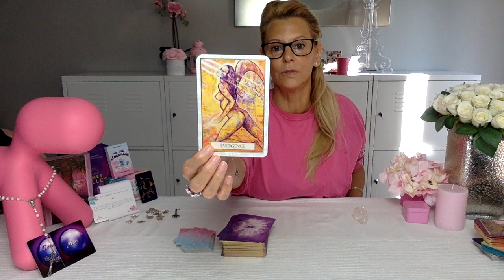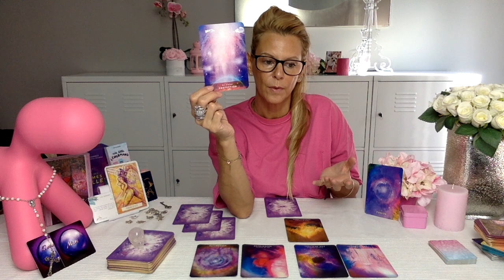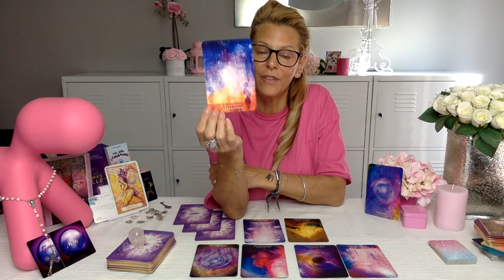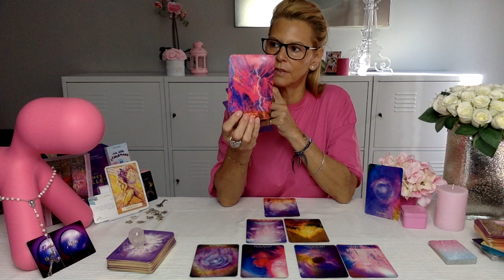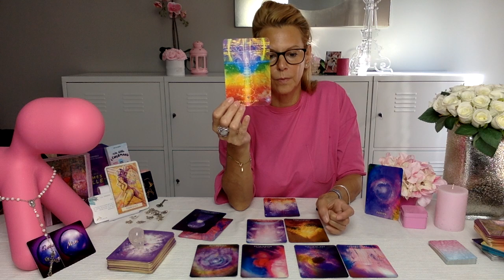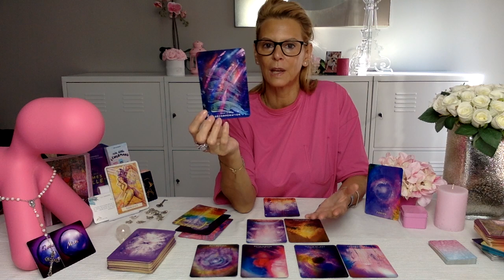♐️💋SAGITTAIRES, Amour❤️ Retrouvailles 🎩👠 💞 vous allez faire changer les choses... ♍️ Octobre 2021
"ATTIREZ L'ABONDANCE FINANCIÈRE" :
mon eBook 👉🏽

🔮 Voici les liens de certains de certains Tarots et Oracles que j'utilise*, si je ne trouve plus le jeu utilisé pour cette vidéo, alors je vous partage le lien d'un article similaire... :
🔮 L'ORACLE DU TEMPS : chaîne de FANNY FÉÉRIE
🔮 GOOD KARMA BOX
🔮 L'AMOUR UNIVERSEL
🔮 TAROT DES FLAMMES JUMELLES
🔮 CUTE LITTLE LENORMAND : 🤔

🔮 🎎 POUPÉES À SOUCIS 🎎 (mangent tous nos soucis) * partenaire Amazon

                                              💝MA LAMPE DIFFUSEUR SCENTSY 💝 :
Si vous aimez les senteurs, la beauté et un certain luxe, rendez-vous sur ces liens et boutique :